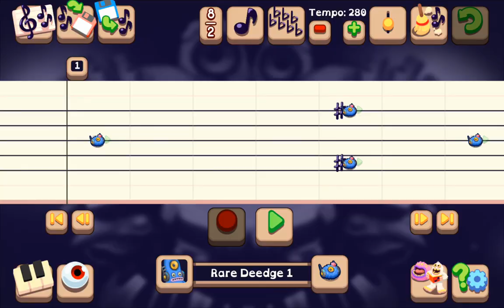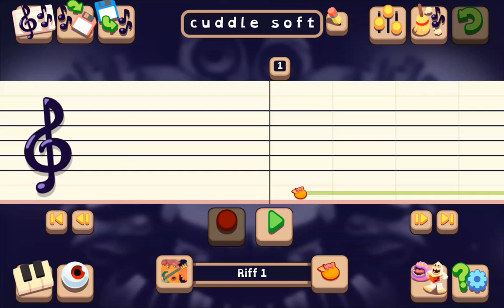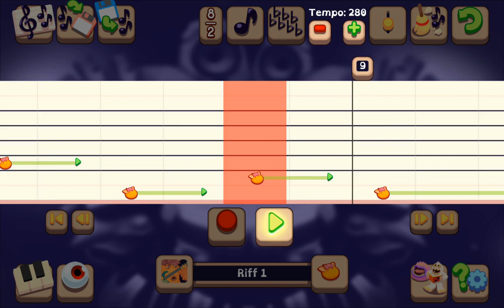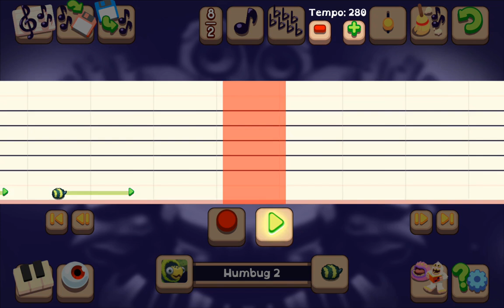Snarlequinn + Cuddaloft - MSM Composer Tutorials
Credits to NovaMSM for the og monsters :)